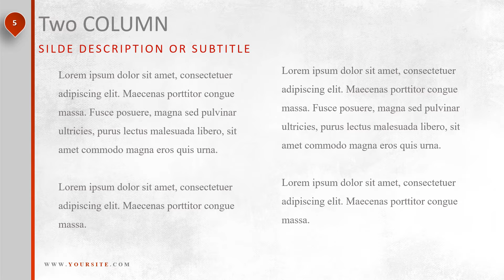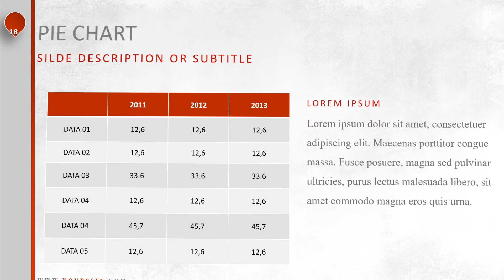Location PowerPoint presentation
Premium Location themed complete PowerPoint presentation. It is fully editable in PowerPoint and comes in widescreen and standard formats and in light and dark themes.